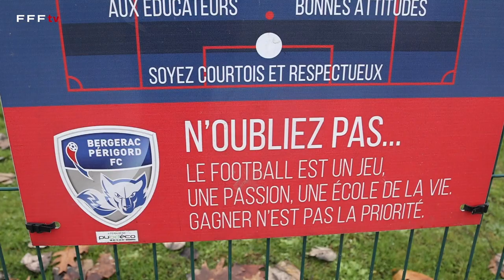Bergerac : ambitions et transmission, Coupe de France I FFF 2022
Leader du National 2 (groupe D) et qualifié pour les 8es de finale de la Coupe de France face à l'AS Saint-Etienne (L1), le Bergerac Périgord FC allie ambitions et transmission au sein d'un club familial regroupant 430 licencié(e)s. Rencontre avec Hicham M'Laab et Tao Jeammet, joueurs de l'équipe fanion et également éducateurs à l'école de foot du BPFC.